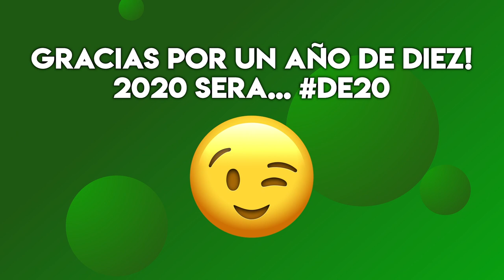2019: Un Año DeDiez!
2019 fue un año DeDiez! Gracias a ti fue un año increíble! Aquí esta (casi) todo lo que paso en este año DeDiez! Nos vemos en el 2020! ;)